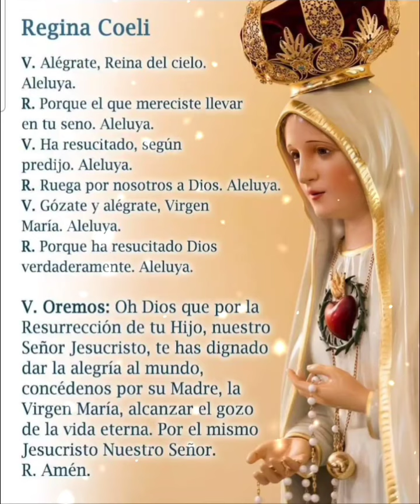⚘️💐 ORACIÓN DEL REGINA COELI O REINA DEL CIELO. MARTES 14 DE MAYO 2024 ⚘️💐